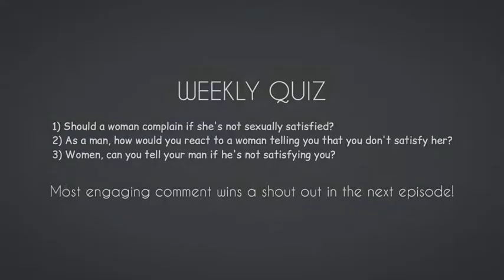Watch Dr. Time | Season 1, Episode 2 - E Choke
E Choke o - Dr. Time has a new client - Prisca - Her husband doesn't choke her!

This is the complete episode 2 of our latest Nigerian web series Dr. Time, Season 1. Featuring: Ayobami Ojebor and Time Bello. Produced by Sandra Adeyeye Bello, The Different Woman Network.